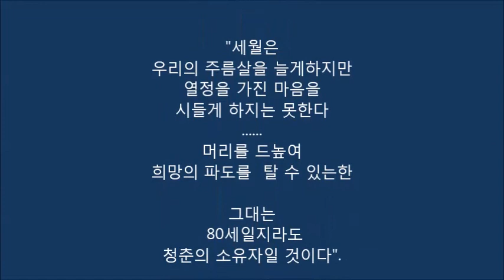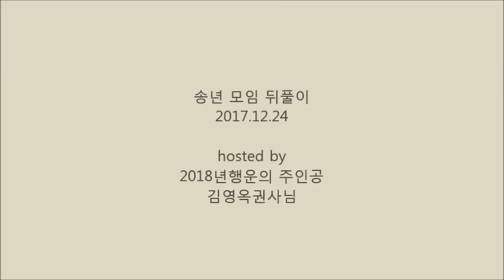2017행모 송년모임